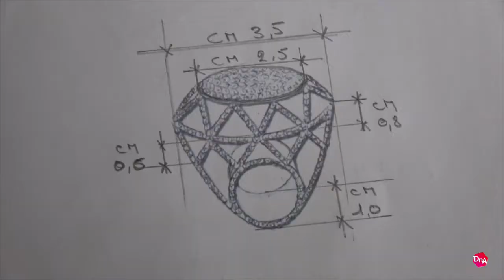Hulchi Belluni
Martine Hul is de drijvende kracht achter Hulchi Belluni’s juwelen! Alle juwelen worden zorgvuldig gezet met hoogkwalitatieve diamant door Antwerpse zetters omdat wij hier de beste zetters hebben en dat mag gezegd worden!